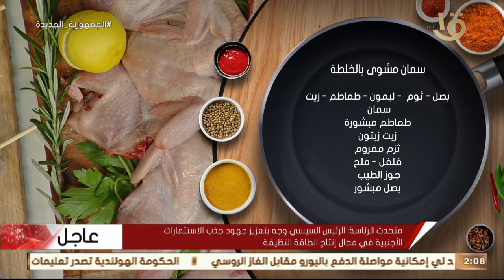أكلة أمي | التتبيلة الخماسية من ايد الشيف المغازي وهو بيعمل " سمان مشوي بالخلطة "